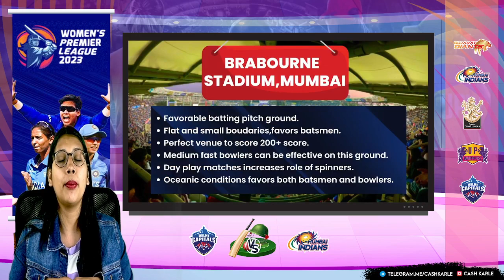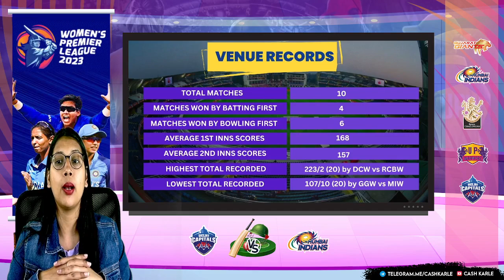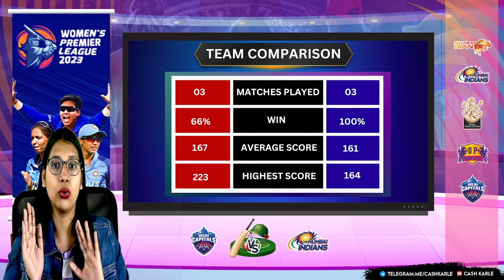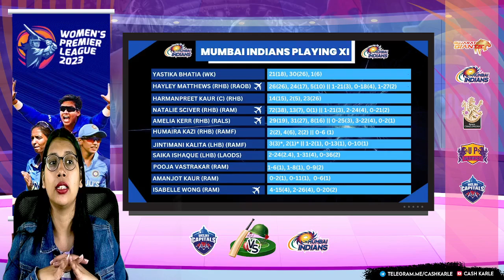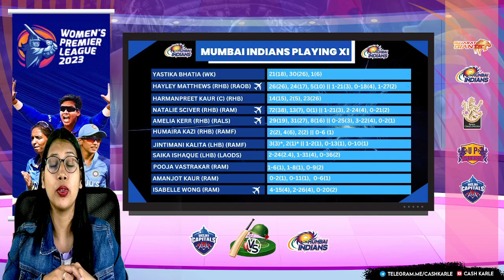Delhi Capitals vs Mumbai Indians Match Prediction | WPL Final Match 2023 | DCW vs MIW Final Match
✅ UP Worriorz Women vs Delhi Capitals Women Final Match 2023
✅ Live: DCW vs MIW | Delhi Capitals vs Mumbai Indians FinalFinal Match

✅ Match Prediction
✅ Dream 11 Team
✅ Pitch Report
✅ All Live Match Streaming(T10, T20, ODI)

✅ Delhi Capitals vs Mumbai Indians   Match
✅ Delhi Capitals vs Mumbai Indians   Match Prediction
✅ Delhi Capitals vs Mumbai Indians   Pitch Report
✅ Delhi Capitals vs Mumbai Indians   Head TO Head
✅ Delhi Capitals vs Mumbai Indians   Playing 11
✅ Delhi Capitals vs Mumbai Indians   Dream 11
✅ Delhi Capitals vs Mumbai Indians   Winner
✅ Delhi Capitals vs Mumbai Indians   Winning Prediction
✅ Delhi Capitals vs Mumbai Indians   Players
✅ Delhi Capitals vs Mumbai Indians   Team Prediction
✅ Delhi Capitals vs Mumbai Indians   Final T20
✅ Delhi Capitals vs Mumbai Indians   Team Form
✅ Delhi Capitals vs Mumbai Indians   Winner Prediction
✅ Delhi Capitals vs Mumbai Indians   Profit
✅ DCW vs MIW Match
✅ DCW vs MIW Match Score
✅ DCW vs MIW Today Match
✅ DCW vs MIW Match Today
✅ DCW vs MIW Live Match
✅ DCW vs MIW Live Score
✅ DCW vs MIW Streaming
✅ DCW vs MIW Score
✅ DCW vs MIW Match Streaming
✅ DCW vs MIW Match Telecast
✅ DCW vs MIW Match Broadcast
✅ DCW vs MIW Match To Watch
✅ DCW vs MIW Live Match Score
✅ DCW vs MIW Live Today Match
✅ DCW vs MIW Live Match Today
✅ DCW vs MIW Live Live Match
✅ DCW vs MIW Live Live Score
✅ DCW vs MIW Live Streaming
✅ DCW vs MIW Live Match Streaming
✅ DCW vs MIW Live Match Telecast
✅ DCW vs MIW Live Match Broadcast
✅ DCW vs MIW Live Match To Watch
✅ Delhi Capitals vs Mumbai Indians   Live Match
✅ Delhi Capitals vs Mumbai Indians   Live Match Score
✅ Delhi Capitals vs Mumbai Indians   Live Today Match
✅ Delhi Capitals vs Mumbai Indians   Live Match Today
✅ Delhi Capitals vs Mumbai Indians   Live  Score
✅ Delhi Capitals vs Mumbai Indians   Live Streaming
✅ Delhi Capitals vs Mumbai Indians   Live Match Streaming
✅ Delhi Capitals vs Mumbai Indians   Live Match Telecast
✅ Delhi Capitals vs Mumbai Indians   Live Match Broadcast
✅ Delhi Capitals vs Mumbai Indians   Live Match To Watch
✅ Live Match
✅ Live Match Score
✅ Live Today Match
✅ Live Match Today
✅ Live Match
✅ Live Score
✅ Live Streaming
✅ Live Score
✅ Live Match Streaming
✅ Live Match Telecast
✅ Live Match Broadcast
✅ Live Match To Watch
✅ Delhi Capitals vs Mumbai Indians   Match Score
✅ Delhi Capitals vs Mumbai Indians   Today Match
✅ Delhi Capitals vs Mumbai Indians   Match Today
✅ Delhi Capitals vs Mumbai Indians   Streaming
✅ Delhi Capitals vs Mumbai Indians   Score
✅ Delhi Capitals vs Mumbai Indians   Match Streaming
✅ Delhi Capitals vs Mumbai Indians   Match Telecast
✅ Delhi Capitals vs Mumbai Indians   Match Broadcast
✅ Delhi Capitals vs Mumbai Indians   Match To Watch